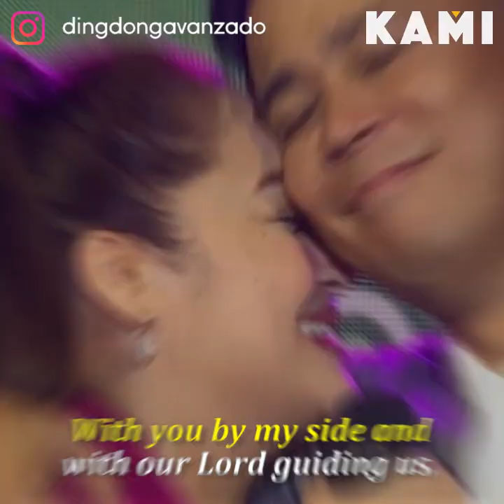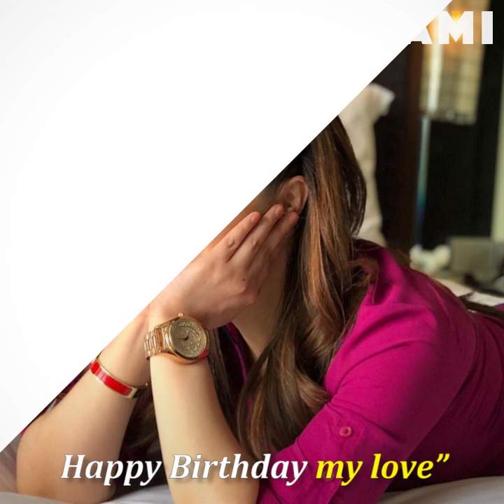20 years together | KAMI | Dingdong Avanzado and Jessa Zaragoza mark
Dingdong Avanzado and Jessa Zaragoza mark their 20th wedding anniversary and vow to “continue to endure the challenges that life throws” at them